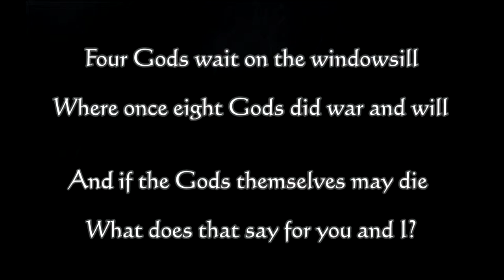Let's play - On The Rain Slick Precipice Of Darkness Episode 1 Part: 1